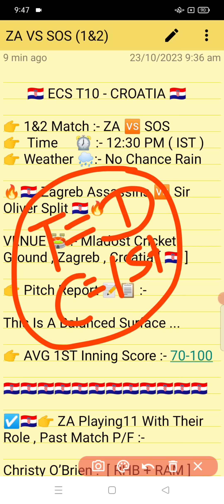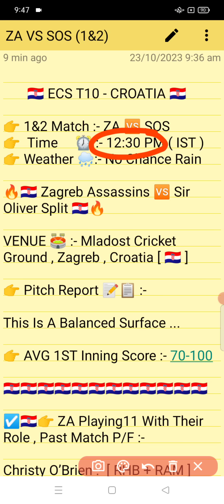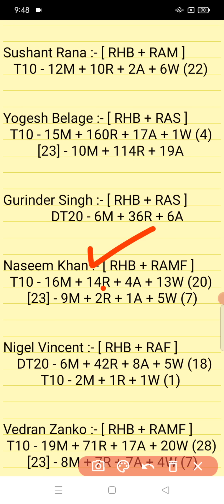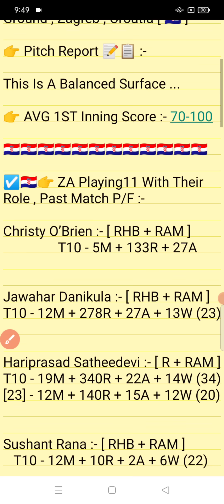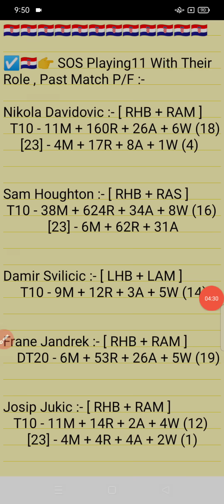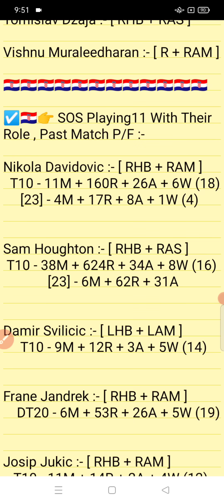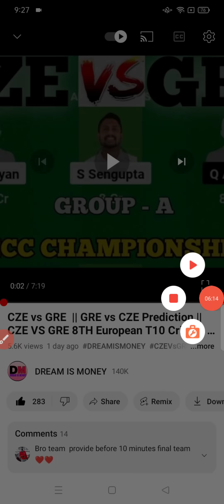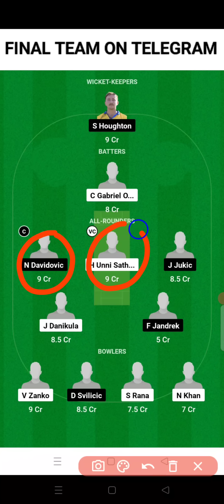ZA vs SOS || SOS vs ZA Prediction || ZA VS SOS 1ST ECS CROATIA T10 MATCH